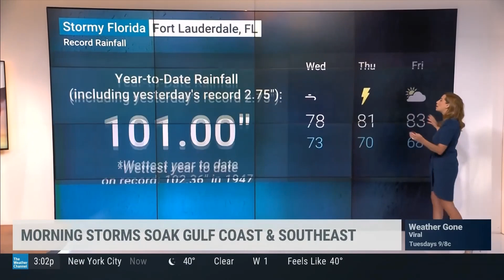Steph Abrams with Felicia Combs 11 15 23